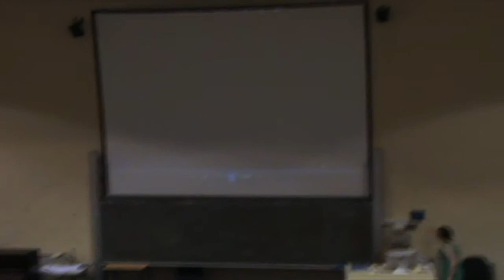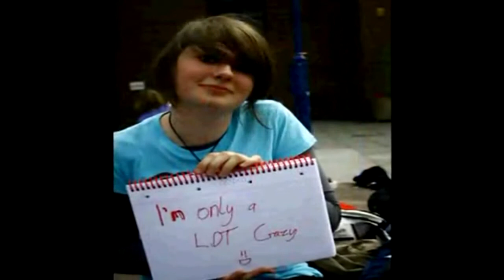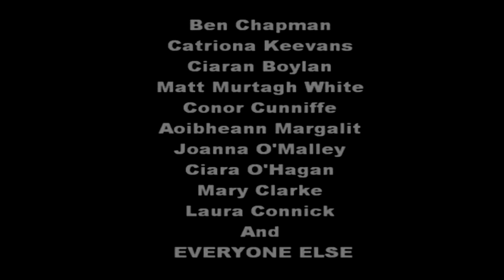CTYI Session 2 2010 - Closing Ceremony - Slideshow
Definitely one of the more complicated videos to edit. The actual video starts a minute in.